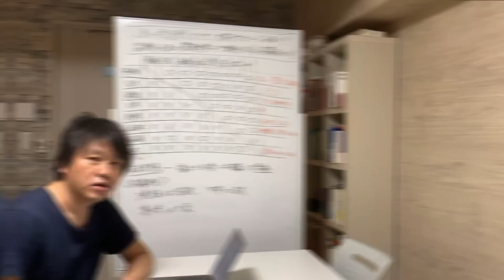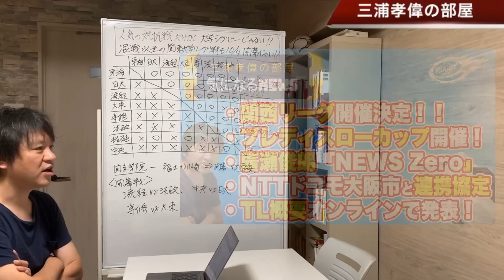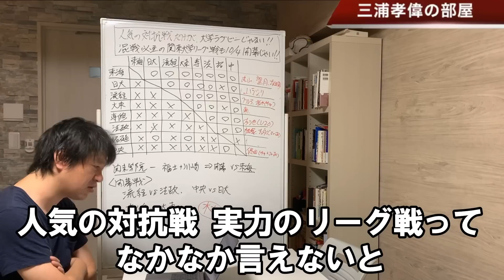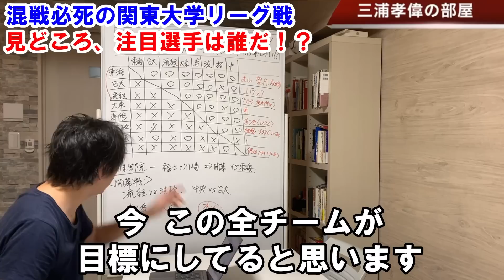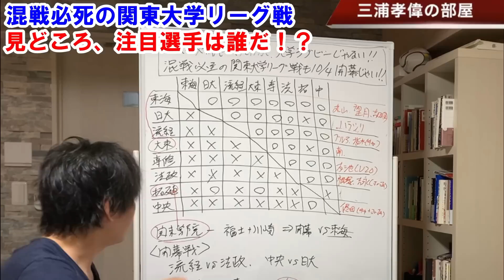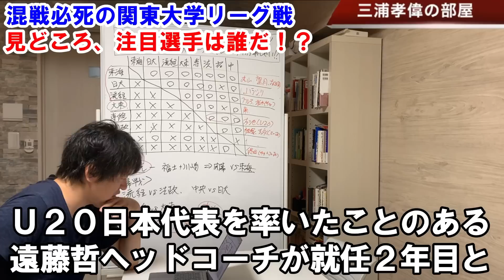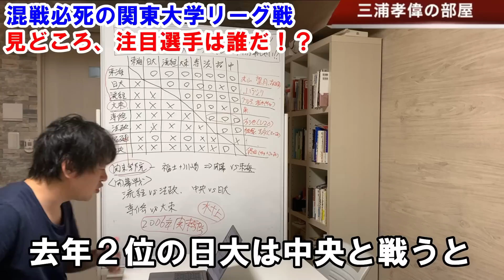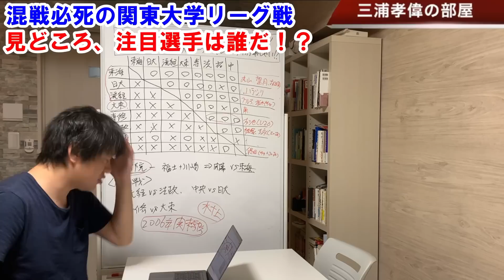人気の 対抗戦 だけが 大学ラグビー じゃない！混戦必至の 関東大学リーグ戦 も10月4日 開幕 ！各校の 見所 & 注目選手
《参考記事》
東海大学の三連覇か、流通経済大の巻き返しか 予測不能の戦いは、10月4日、無観客で開幕
村上晃一ラグビーコラム by 村上 晃一

《関東大学リーグ戦1部 10月試合日程》

13:00 流通経済大学　vs　法政大学 （流通経済大学グラウンド／無観客）
13:00 専修大学　vs　大東文化大学 （熊谷ラグビー場Bグラウンド／無観客）
13:00 中央大学　vs　日本大学 （日本大学グラウンド／無観客）
13:00 関東学院大学　vs　東海大学 （東海大学グラウンド／無観客）

13:00 日本大学　vs　関東学院大学 （ギオンアスリートパーク／無観客）

13:00 中央大学　vs　東海大学 （東海大学グラウンド／無観客）
11:00 大東文化大学　vs 法政大学 （流通経済大第2G／無観客）
13:00 専修大学　vs　流通経済大学 （流通経済大G／無観客）

11:30 日本大学　vs　専修大学 （江戸川区陸上競技場／有料）
14:00 法政大学　vs　東海大学 （江戸川区陸上競技場／有料）
13:00 中央大学　vs　大東文化大学 （セナリオハウスフィールド三郷／無観客）

13:00 関東学院大学　vs　流通経済大学 （セナリオハウスフィールド三郷／無観客）

11:30 日本大学　vs　法政大学 （秩父宮ラグビー場／有料）
14:00 東海大学　vs　専修大学 （秩父宮ラグビー場／有料）

☆WEB事前購入 販売日程
・10月開催試合：9月19日（土）12:00から販売開始
・11月上旬開催試合：10月17日（土）12:00から販売開始
・11月下旬開催試合：11月7日（土）12:00から販売開始
・12月開催試合：11月21日（土）12:00から販売開始

◎チケット購入方法

※ 販売開始後より先着順

・当日券（事前販売が完売の場合、当日券の販売は行われません）

※  指定席は一申し込みにつき最大2枚までのご購入となります。

※  11/1明治大学戦・11/23早稲田大学戦・12/6帝京大学戦の指定席については、購入時に座席の選択が可能です。2席を選択された場合でも隣同士のご用意はできかねますので、ご承知おきください。

（大学ラグビー対抗戦・リーグ戦チケットナビダイヤル（9月18日〜））
（10:00～17:00 有料試合開催日除く日・月休）

当日の感染防止対策・高校生以下のご観戦方法などご来場の詳細については、関東ラグビーフットボール協会ホームページを必ずご参照くださいますようお願いいたします。

《関連動画》

10月4日 開幕 ！ 関東 大学ラグビー 対抗戦 チーム紹介 前編 【 明治 ・ 早稲田 】

2020 関東 大学ラグビー 対抗戦 チーム紹介 後編

関東 大学ラグビー 対抗戦 ＆ リーグ戦 の日程 & チケット情報 をおさらい！

【LIVE配信】関東 大学ラグビー 対抗戦 チケット購入 チャレンジ ！

日本の 大学ラグビー 全体像を分かりやすく 解説 ！
【 各リーグ紹介 & 大学選手権 の 出場枠 について 】

関東大学ラグビー 開催決定！明治、早稲田、慶應、流経大 の練習試合 速報！

噂どおり 帝京 強し！ リーグ戦 王者 東海大 に圧勝！？

小学校5・6年：武蔵野ラグビースクール
中学校：慶應義塾中等部蹴球部
高校：慶應義塾高等学校 蹴球部
大学：慶應義塾大学 体育会蹴球部